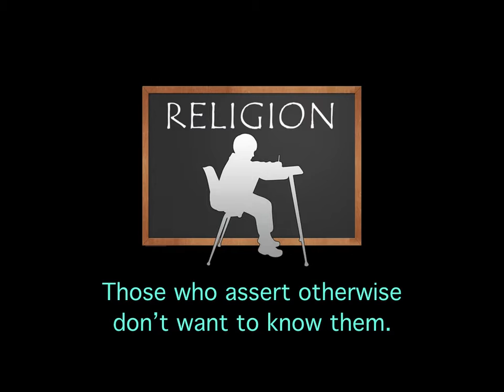Just the facts, ma'am